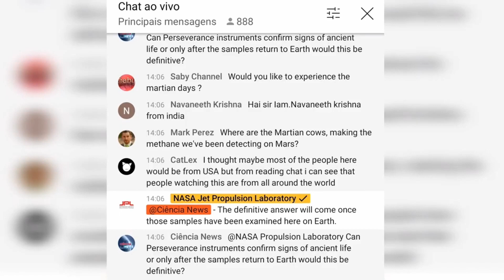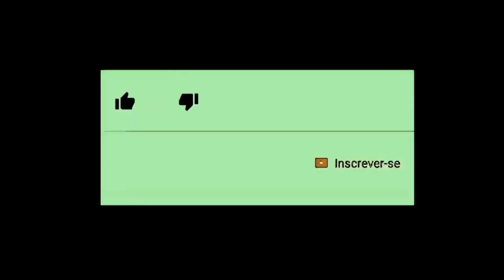NASA RESPONDE AO CIÊNCIA NEWS SOBRE A MISSÃO DO PERSEVERANCE (versão com legendas)